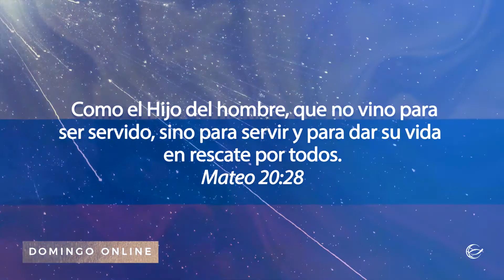La Gloria Inmarcesible - PS. Miguel Motta